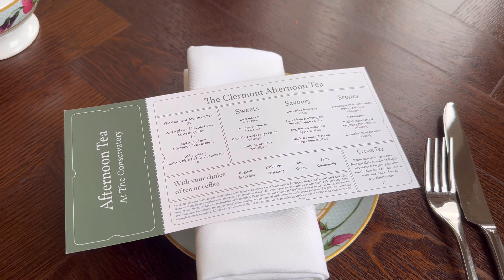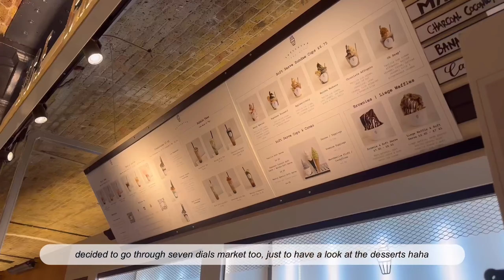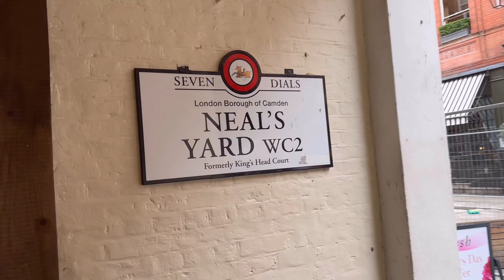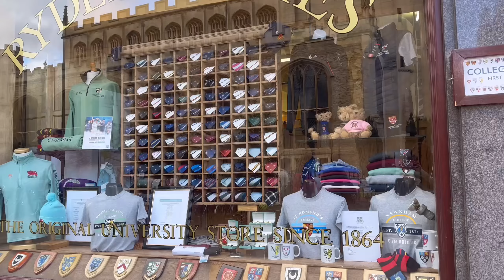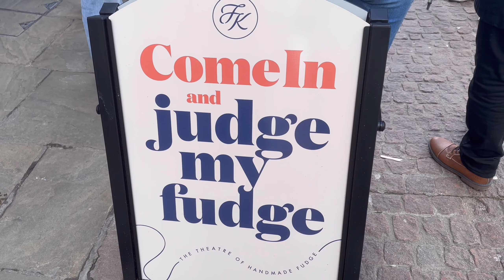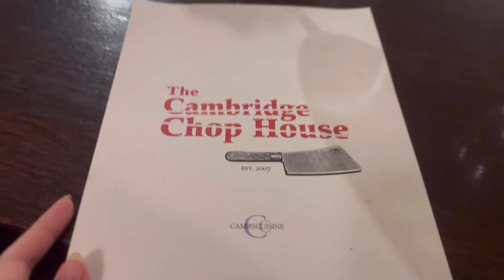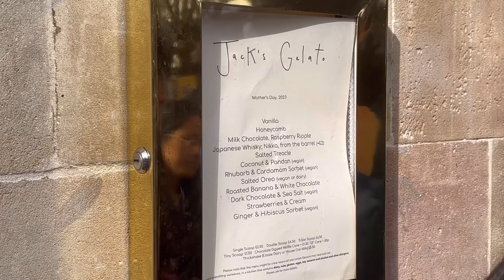London & Cambridge vlog: british afternoon tea & city walking | what to eat & do | myn_life_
Starting off this vlog with traditional afternoon tea in the clermont hotel in London then headed off to Cambridge for a wholesome day out☺️

- Mondo Loops x Mau - Memoria